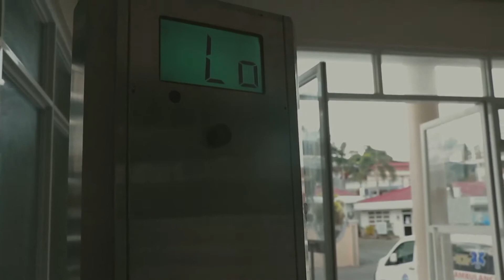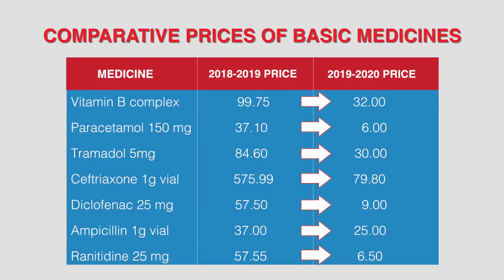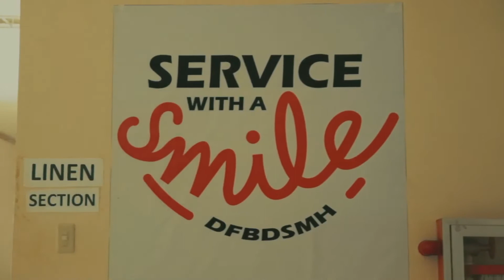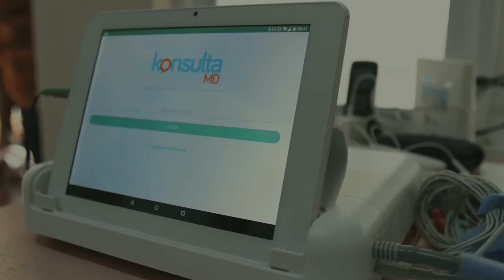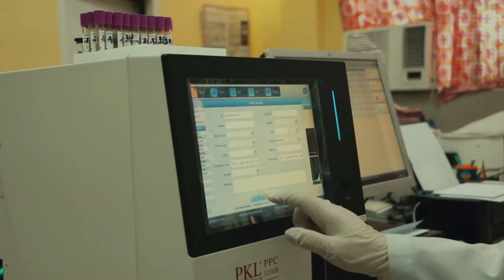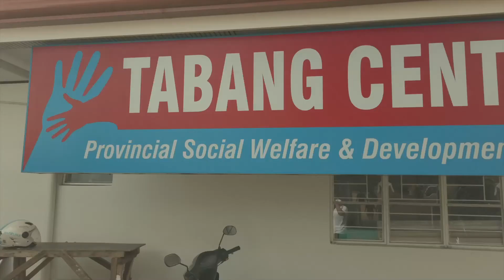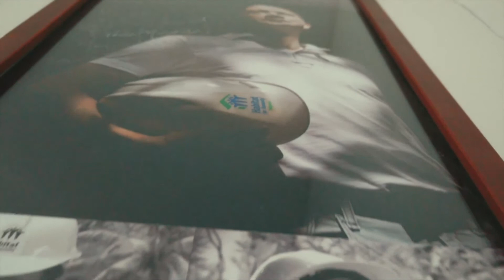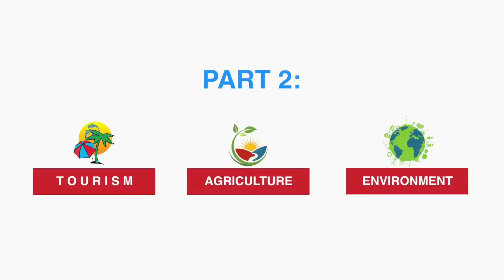Gov. Chiz Escudero Health and Social Services Accomplishments